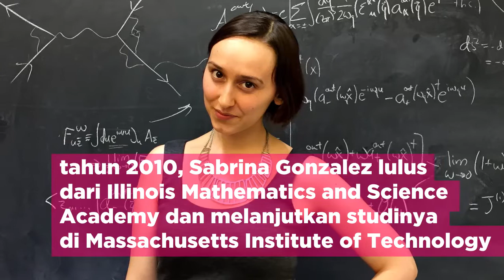Sabrina Gonzalez Pasterski Dianggap Punya Kecerdasan Setara Albert Einstein!